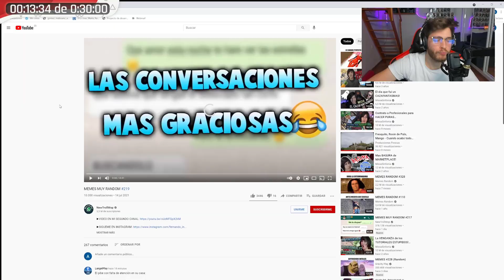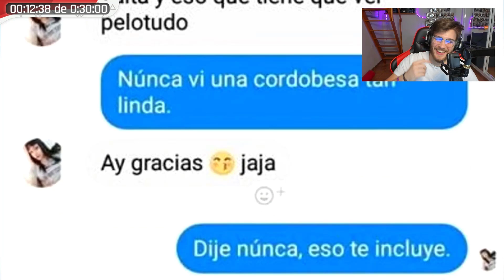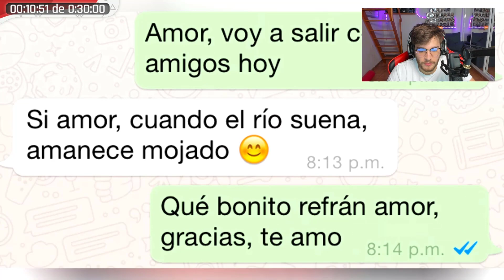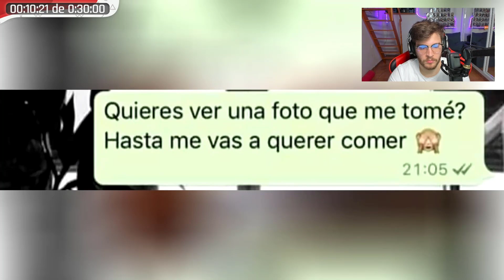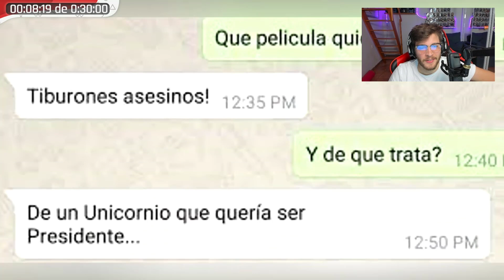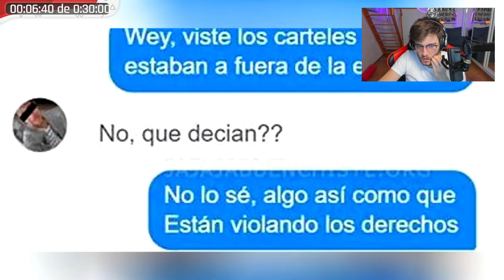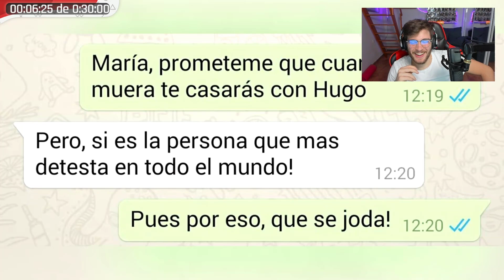Reaccionando a LOS MEJORES MEMES - NewTrollWsp "MEMES MUY RANDOM #219" 😂🤣